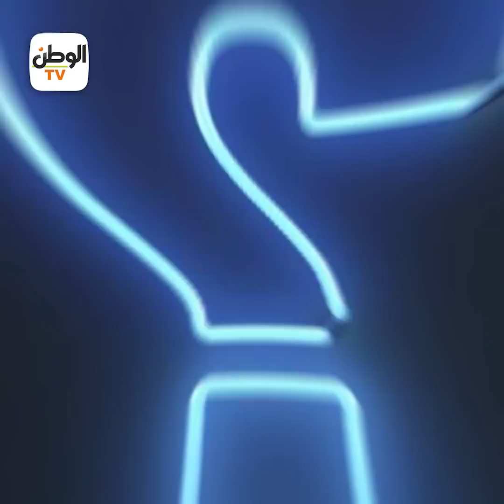يوسف يلحق بوالده بعد 12 يوما من رحيله